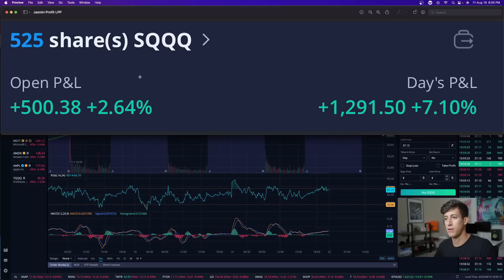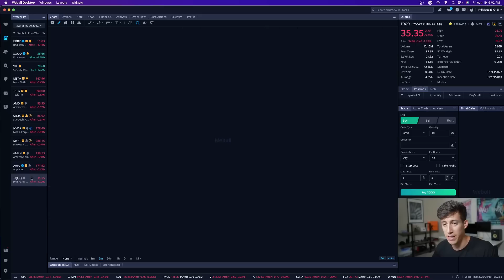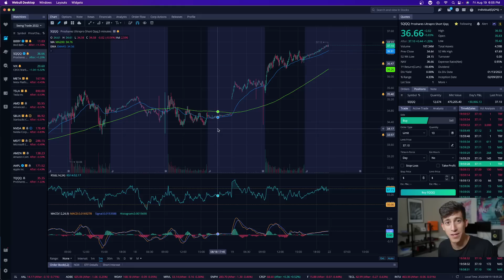GET AROUND THE PDT RULE...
Avoid Pattern Day Trader (PDT) Rule Automatically. If you're worried about overtrading in a small account, use this decision recipe to check a position's duration and avoid the pattern day trader (PDT) rule.

1. 🚨 Message me any questions

Jerome H. Powell, the Federal Reserve chair, faces a challenging moment as inflation proves more durable than policymakers expected.

What to expect from the upcoming Fed meeting. Of course, the Fed decision on Wednesday, that's at 2:00 PM, which is going to be dominating conversations all week. We're also going to be keeping our eyes on retail sales. That's also coming out Wednesday morning. Let's bring in our own Alexandra Semenova for everything we need to know.